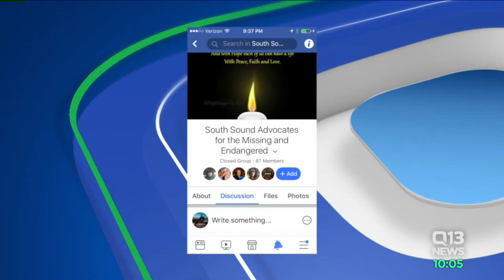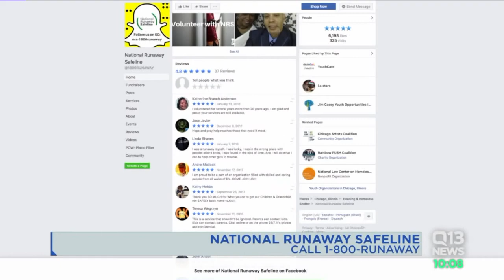Search on for a missing girl in Thurston County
The Facebook page created to help find a missing Bonney Lake teen now has a new name -- South Sound Advocates for the Missing and Endangered.

Already, the members are hard at work trying to help locate another missing girl. Thurston County sheriff's detectives are searching for 16-year-old Emmie Pierce. She ran away from home 83 days ago.